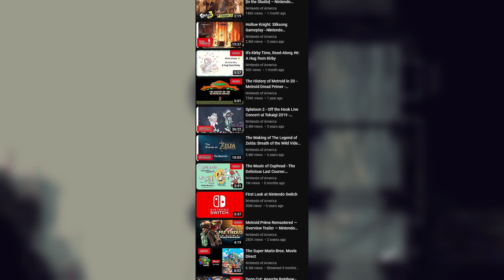bro I only watched one video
it was only one